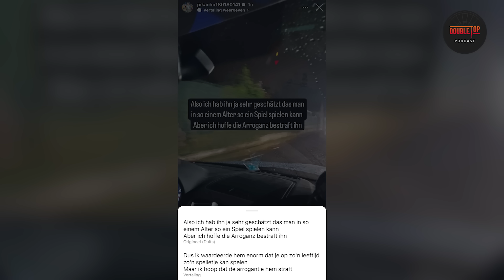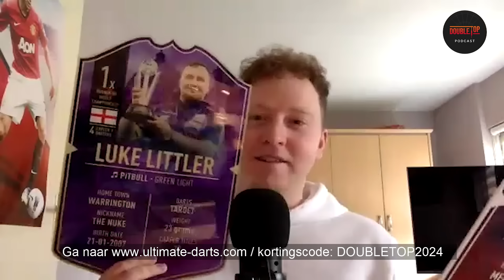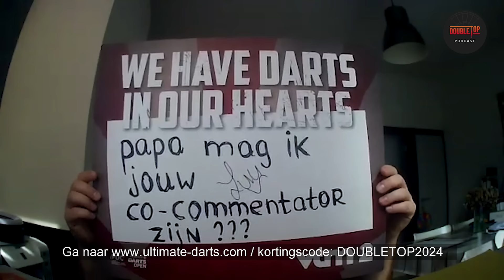Podcasten na geweldige Belgian Darts Open | DOUBLE TOP PODCAST S2 E4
De eerste EuroTour van 2024 zit erop. Wat een festijn werd het drie dagen lang in het Belgische Wieze. Met Mike De Decker kregen de Oktoberhallen een Belg op de finale dag. 3000 kelen gingen schor voor 'The Real Deal', die samen met Damian en Matthias al glunderend terugblikt op het voorbije weekend.

Ook een mooie kaart?
Kortingscode: DOUBLETOP2024

TIJDCODES
00:00 Intro
01:46 Mikey is van ons
10:19 nabeschouwing Belgian Darts Open
46:53 Pietreczko boos op Littler
52:38 Luke Littler wint Belgian Darts Open
01:03:33 Ultimate Darts Card
01:06:27 Welke Michael is het nou?!
01:09:20 Tourkaarthouder op de vuist
01:11:21 Van Gerwen boos op Viaplay
01:13:48 Chris Dobey reageert op Premier League-afwijzing
01:15:50 Laatste nieuwtjes